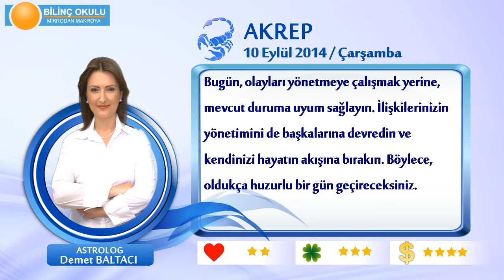AKREP Burcu, GÜNLÜK Astroloji Yorumu,10 EYLÜL 2014, Astrolog DEMET BALTACI Bilinç Okulu